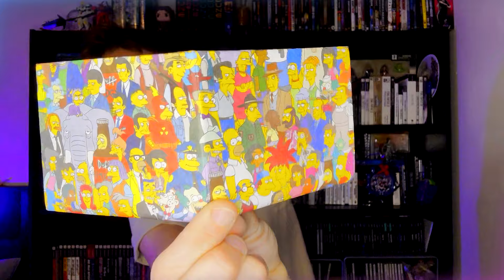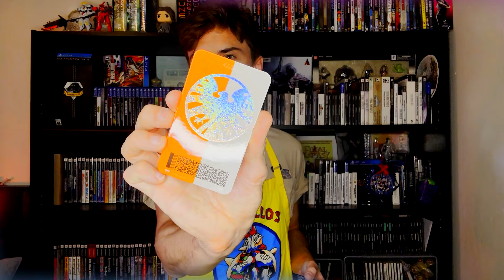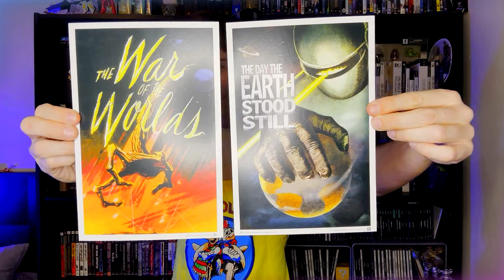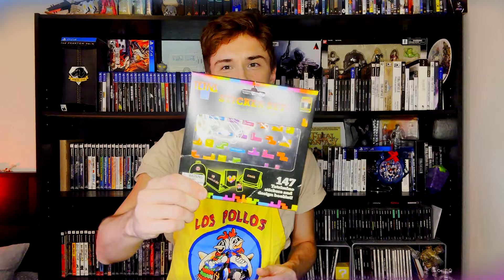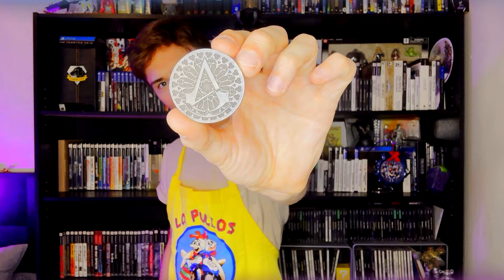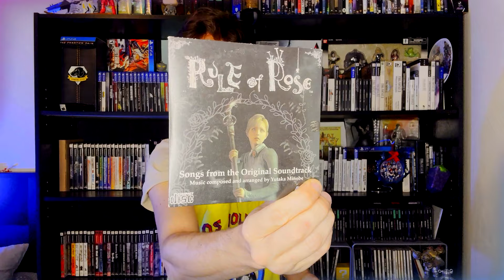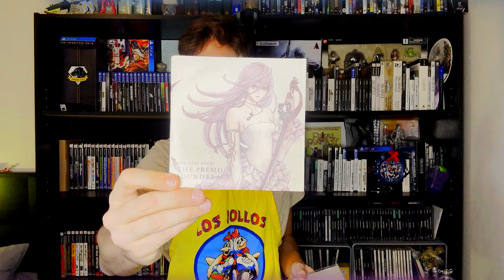Unboxing Old LOOTCRATE Swag!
YOU REMEMBER DON'T YOU!? ☠️

~ Social Media ~
▶ Gameplay YouTube Channel - @YoYoCoyote